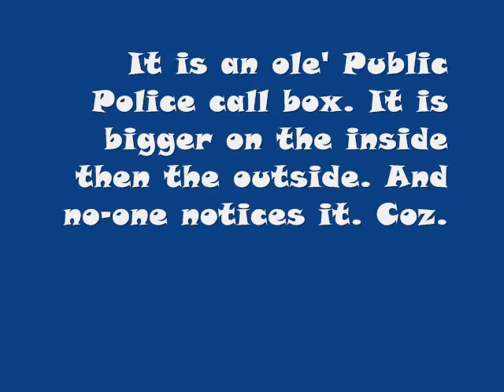Re: 094: Dr Who?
A bad explanation yes.
Do I care? Nuh uhhh. I'm just putting it very simply pour le petite -- er, anyone know the french for silly-billy? No? Okay.
x

Would you believe I have a channel devoted to Doctor Who, Torchwood, Harry Potter shared with the Lovely Sophie [No1HpFan02]

Check it out chucks. x